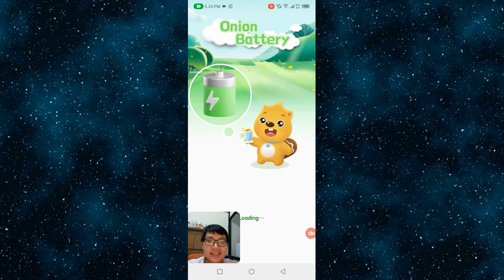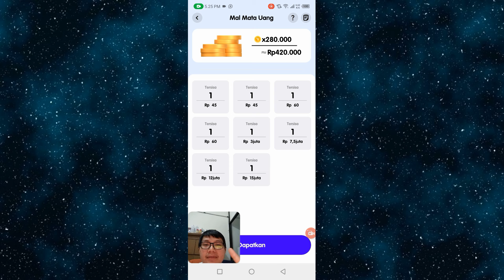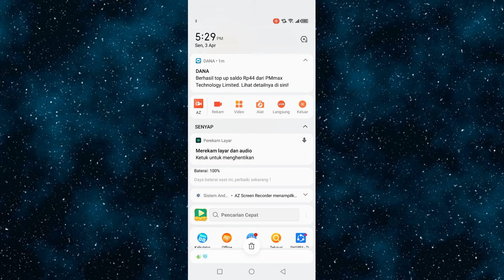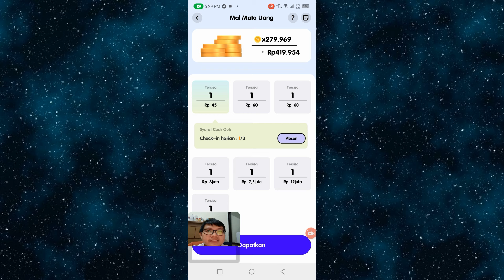Cas Hp Bisa dapat Uang Receh - Onion Battery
Kode undangan : bYAqUPFSI4